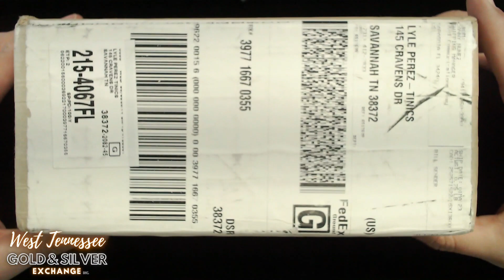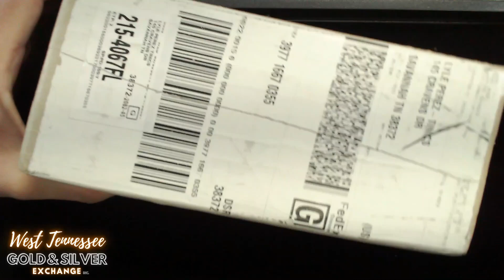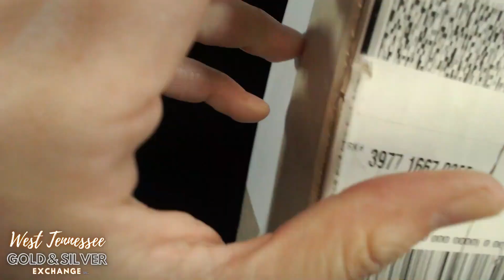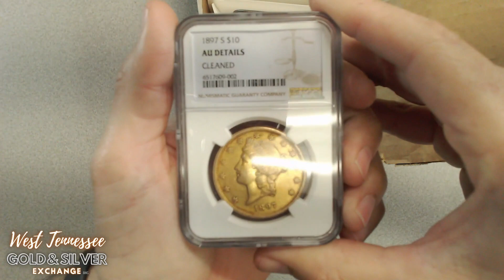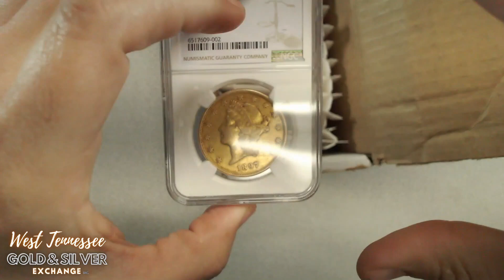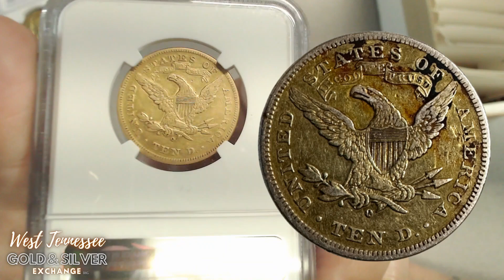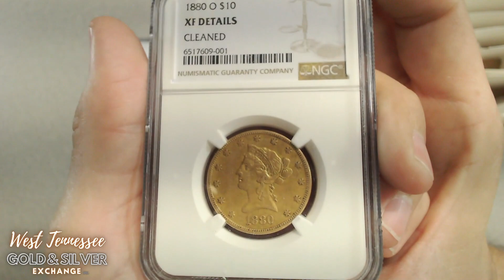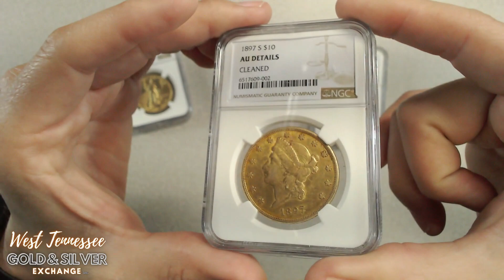What Grades Did NGC Give These Pre-33 Gold Coins? I'm Dissapointed!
Hello all! I sent those pre-33 gold coins that came in a Pringles can to NGC for grading. In this video, I show you the results. They surprised me and kinda angered me a little. Watch to find out what I mean!

Visit:
145 Cravens Dr.